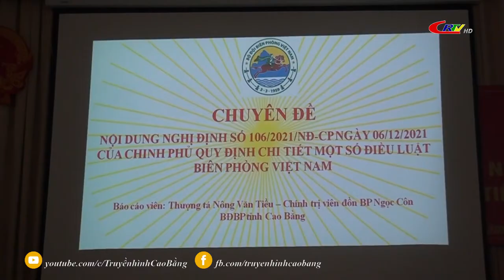Bản tin 9h10 ngày 10/8/2022